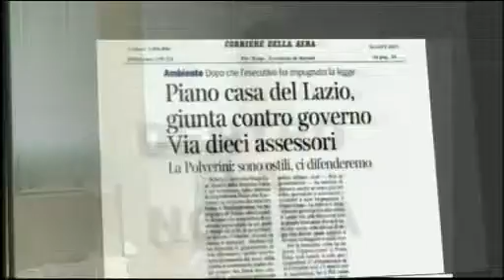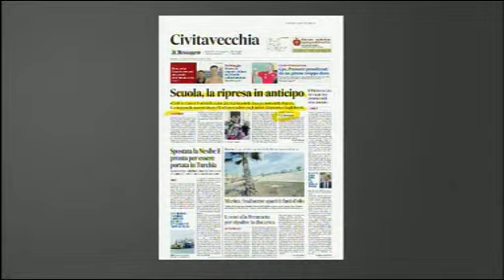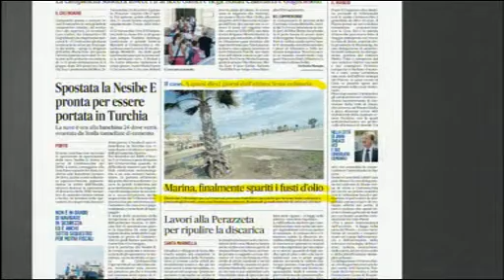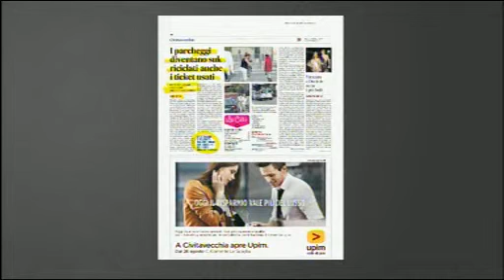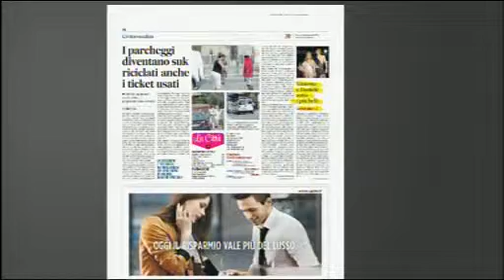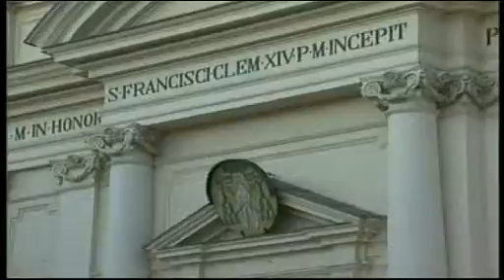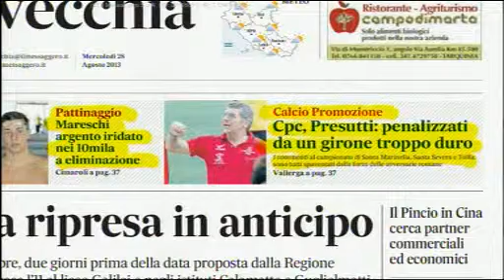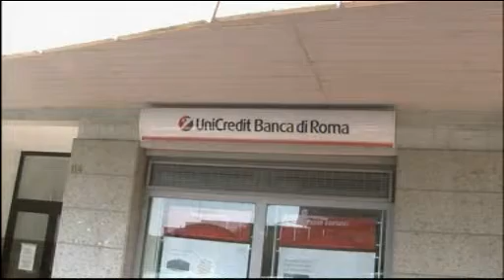Dentro la Notizia 28/08/2013 - 1^ parte